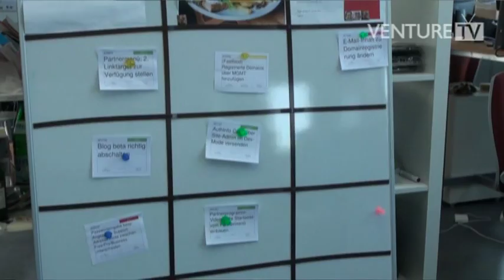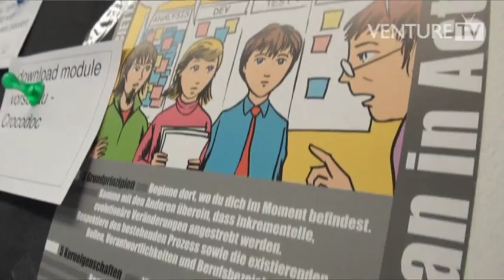Jimdo: Mit Homepagebaukasten vom Bauernhof in die Welt.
Webseitenbaukästen. Ein Thema fast so alt wie die Menschheit - zumindest die das Web nutzende Menschheit. Und auch Jimdo, Hersteller eines solchen Baukastens, gibt es immerhin schon seit 2004. Seinerzeit auf einem Bauernhof in Cuxhaven quasi dirket neben den Hühnereiern ausgebrütet, ist die Idee heute doch auf eine solche Größe herangewachsen, dass Jimdo inzwischen international unterwegs ist und zu den ganz großen Playern der Branche gehört. Was kaum jemand weiß: auch für den derzeit stark beworbenen 1&1 Homepagebaukasten waren die Jungs und Mädels aus Hamburg verantwortlich. Die 1&1-Mutter United Internet war sogar einmal an Jimdo beteiligt. Warum sie dies mittlerweile nicht mehr ist, warum die Samwers als Investoren immer noch dabei sind und warum man bei Jimdo einer ominösen "Religion" namens Kanban verfallen ist, erklären Friedel und Matthias in einem spannenden und gleichermaßen lustigen Interview. Außerdem in einer Nebenrolle: Special Guest Looping Louie!